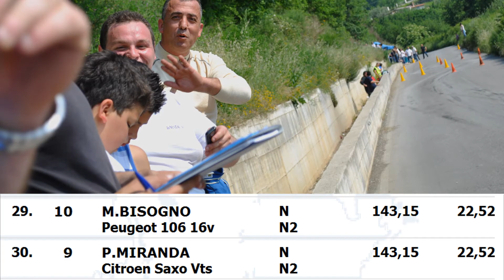Bisogno VS Miranda - N2 - 4° Slalom città di Sarno 2012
Testa a testa